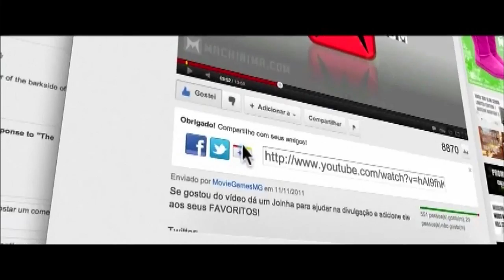Black ops2 - Operacao Fantasma DRONE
Canais Parceiros e Amigos, confiram e vejam se gostam...!!!